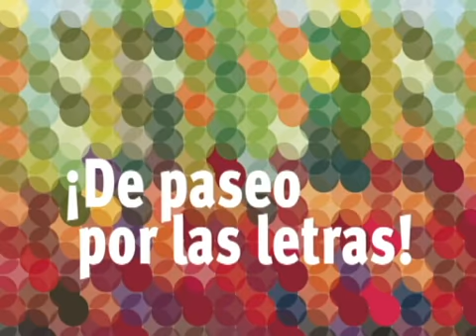Nestor García Canclini habla de la problemática de los jóvenes de México en la FIL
El sociologo y escritor Nestor García Canclini, llegó a la Feria Internacional del Libro en Guadalajara, habló sobre la problemática de la juventud mexicana, desde la falta de empleo y sus actividades independientes. Yolanda Morales con la información.